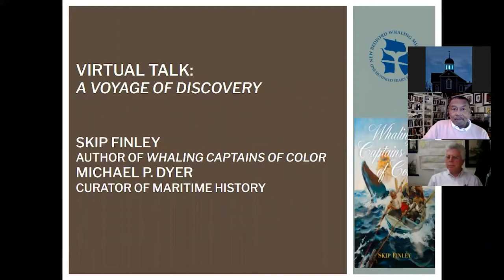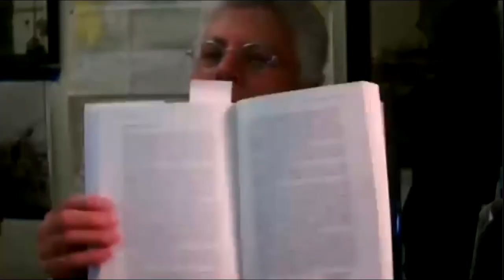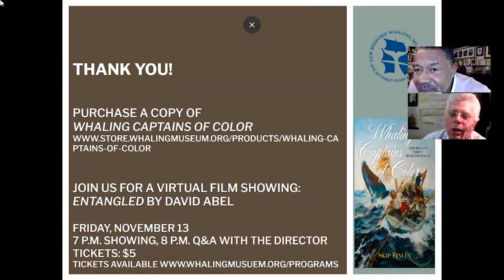A Voyage of Discovery with Skip Finley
Long before NASA's “Hidden Figures” blazed the mathematical trail for John Glenn's orbit of the earth, America's original hidden figures charted the course for ships that provided the fuel for homes to be lit and heated across the United States.

Author and historian Skip Finley didn’t expect that his research for an article for Martha's Vineyard Magazine in 2014 would launch him on a ‘voyage of discovery.’ However, he soon found himself navigating a sea of historic documents, logbooks, and whaling journals uncovering the untold stories of whaling captains of color and their career journeys in the country’s first meritocratic industry.
Whaling was the first American industry to exhibit any diversity, and a man could rise to the ranks of captain based on skill, not skin color. Whaling Captains of Color - America's First Meritocracy features stories from the lives of over 50 whaling captains of color. Skip shares some of the stories he uncovered during his ‘voyage of discovery’ and paints a picture of the career paths of whalers.
“Skip Finley provides a fascinating portrait of the turbulent and fraught world of the men of color who not only were whalemen, but also became leaders in one of America’s most iconic industries. Whaling Captains of Color is a most welcome and long overdue addition to the literature, and one which will hopefully spur others to dig deeper into this important aspect of whaling history.” — Eric Jay Dolin, author of Leviathan: The History of Whaling in America